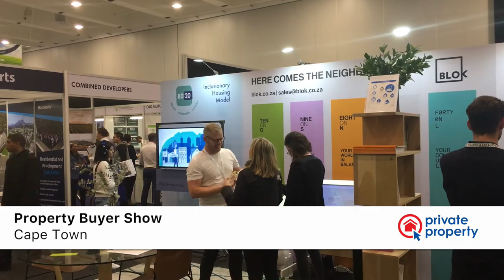Don't miss the upcoming 2018 Property Buyer Show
Private Property is the proud sponsor of the 2018 Property Buyer Show. The Property Buyer Show is South Africa's premier property expo, offering first time home buyers and property investors everything they need to know about purchasing a property. Check out what went down at the Cape Town Property Buyer Show, here.

Don't miss out on the upcoming Property Buyer Show in Durban and Johannesburg.

Property Buyer Show Durban: 21-22 July 2018
Property Buyer Show Johannesburg: 12-14 October 2018